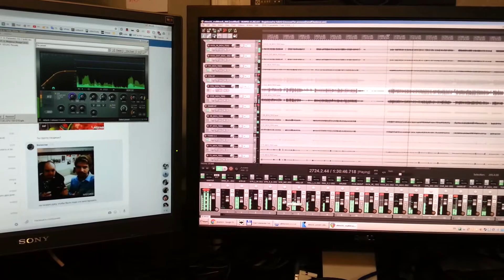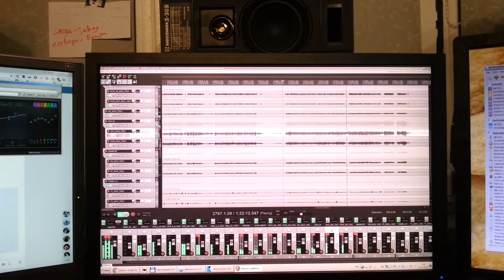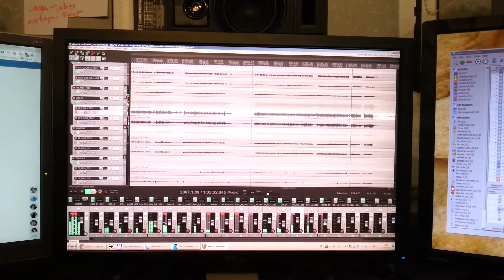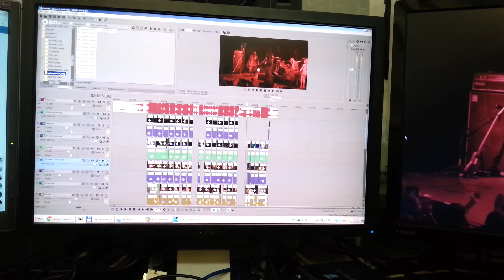Akira Yamaoka & Mary Elizabeth McGlynn - Your Rain live multitrack